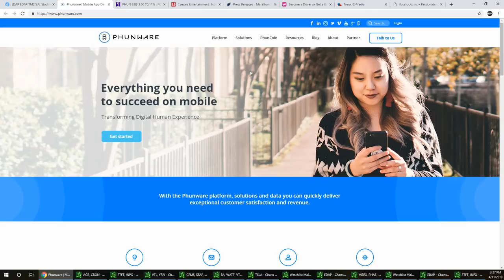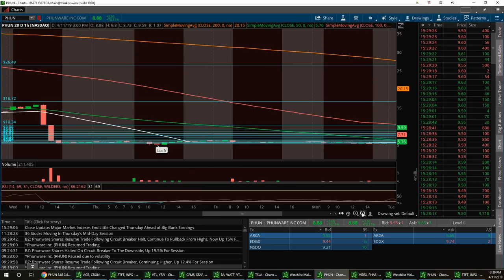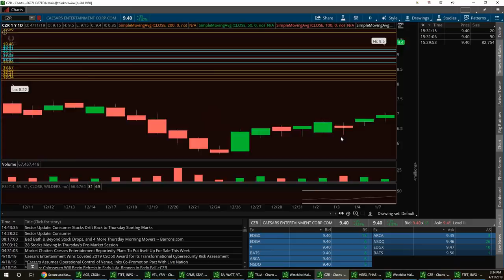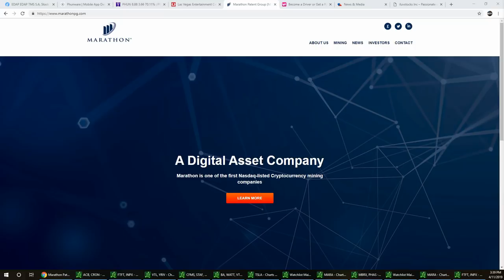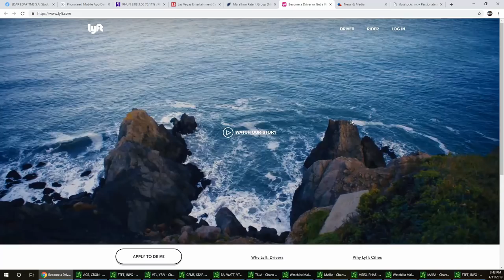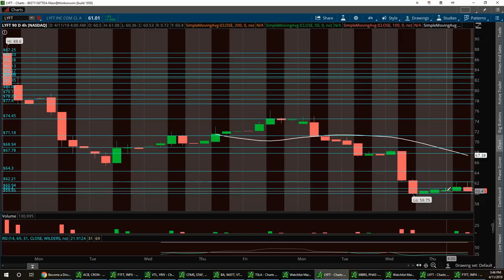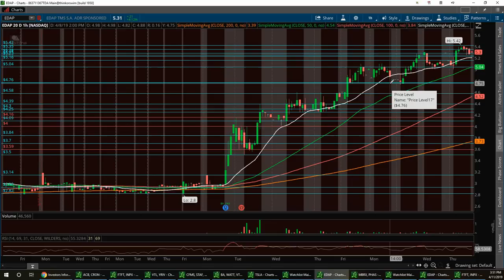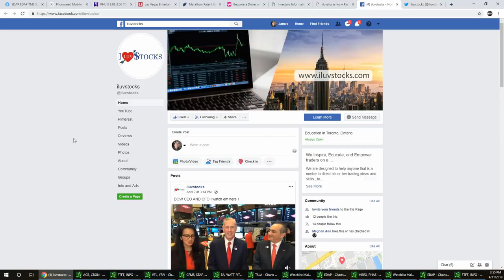Vegas & Jim Wall Street Report $PHUN $CZR $MARA $LYFT $EDAP